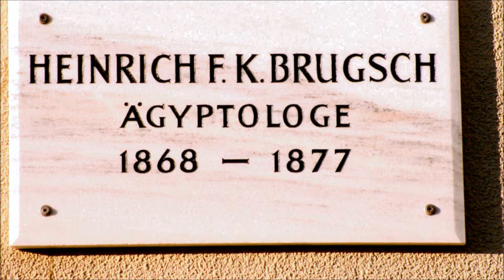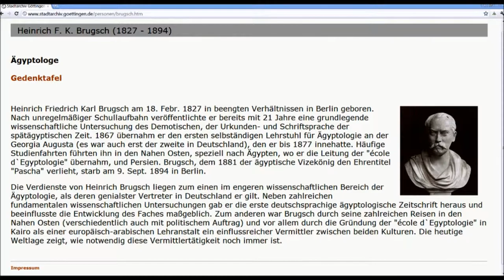🔴 Heinrich Friedrich Karl Brugsch • Ägyptologe • 1868-1877 • Untere Masch-Straße 16 - Gedenktafel ..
Stadtführungen in der Stadt der Georg-August-Universität sind mit den Göttinger Gedenktafeln eine schöne Angelegenheit. Nutzen Sie Playlists um ganze Straßen zu erforschen! Teilen Sie Ihren Spaß mit ihren Freunden! ...